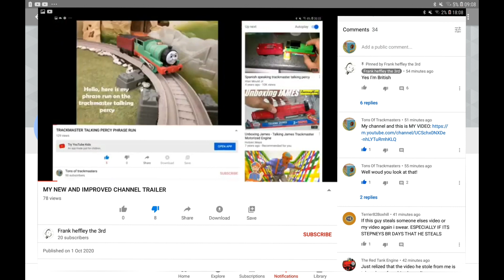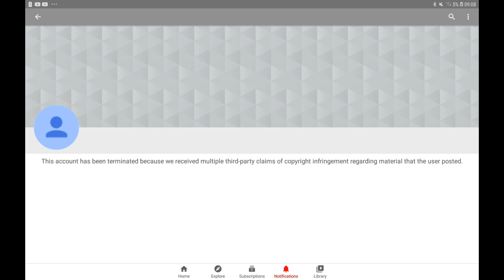NO MORE FRANK HEFFLEY THE 3RD (TERMINATED)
He is gone for good!